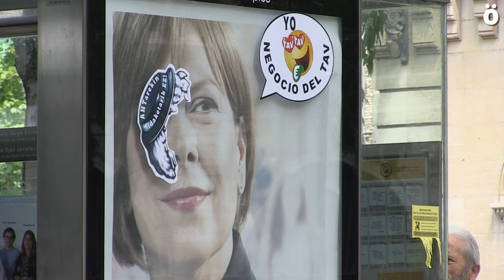AHT bultzatzen duten indar politikoei bozka ez emateko deia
AHT Gelditu-k txirrindula martxa egin du gaur Iruñean AHT egitasmoa bultzatzen duten indar politikoei, hau da, Geroa Bai, PSN eta Navarra Suma, hurrengo hauteskundeetan ez bozkatzeko eskatzeko.